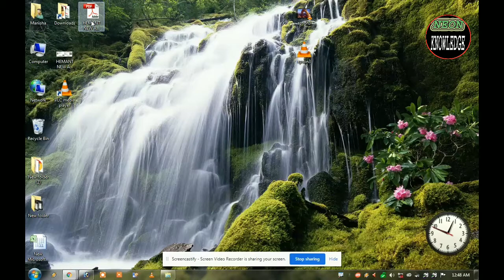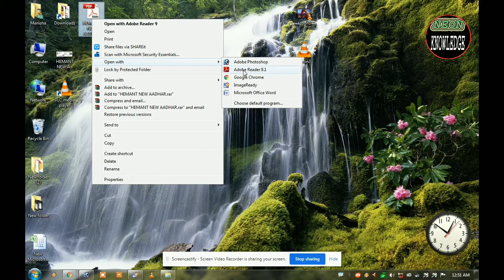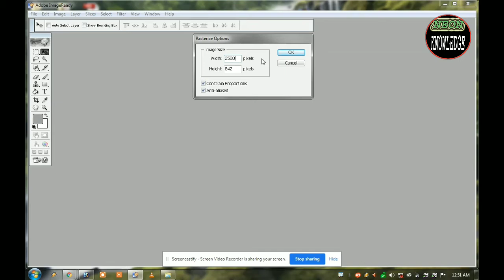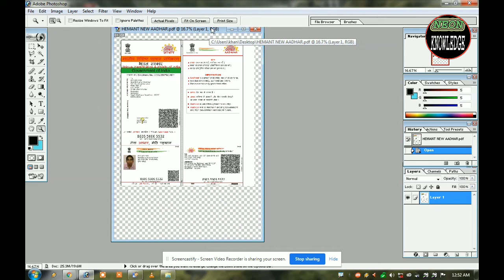How To Open Adhar PDF In Adobe Photoshop. Adobe Photoshop Me Adhar Ki PDF Open Kese Kare. 2020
Iss viedo mei app log janoge ki adhar ki pdf ko adobe photoshop me kese open karte hai